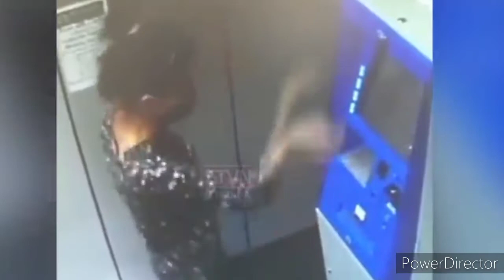Dance करते हुए लड़की ने एटीएम मशीन से रुपये निकाले l Viral Video l